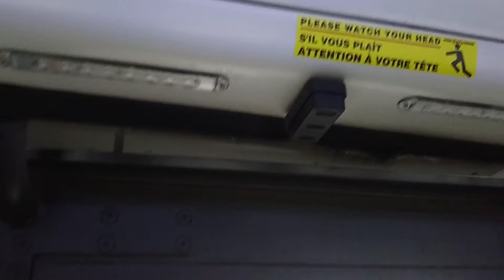ETS 2018 Grande West Vicinity Bus #2022 On 726 University